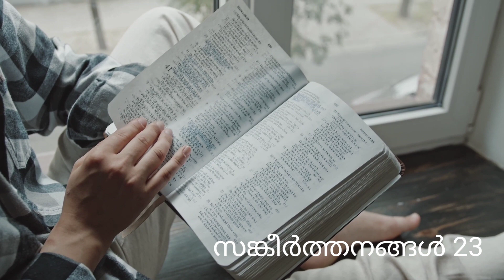ബൈബിൾ പാരായണം: സങ്കീർത്തനങ്ങൾ 23 Bible reading Psalm 23